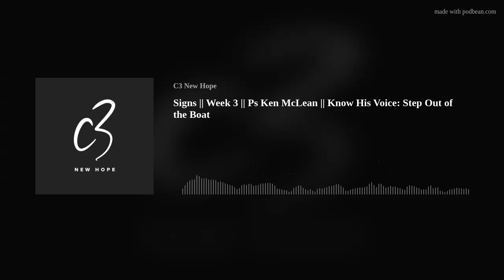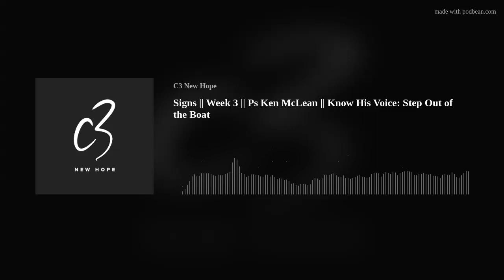Signs || Week 3 || Ps Ken McLean || Know His Voice: Step Out of the Boat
Peter shows us when you know God's voice, you will be able to exercise faith in difficult circumstances and miracles can happen. Jesus says “Take courage! It is I. Don’t be afraid”. We He speaks, we have boldness to believe, obey and receive